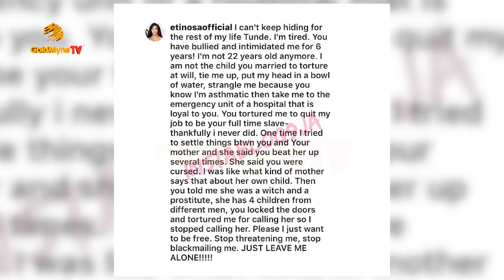IF YOU HAVE TO BEAT A WOMAN TO PROVE YOU'RE A MAN, THEN YOU'RE NOT A MAN - NOLLYWOOD ACTRESS